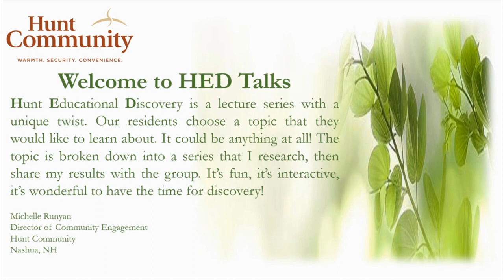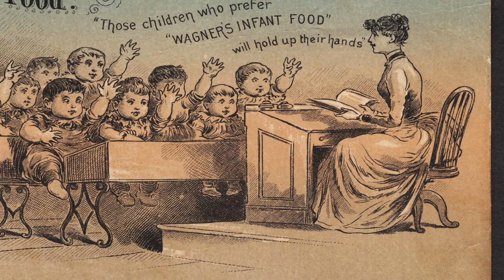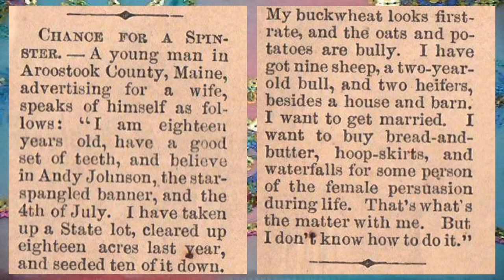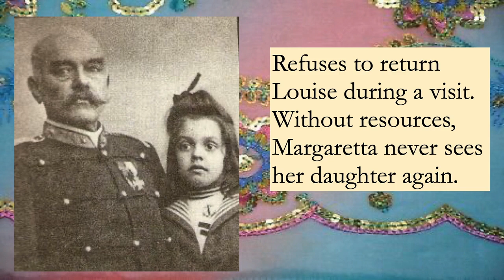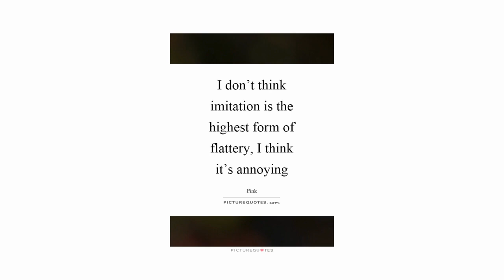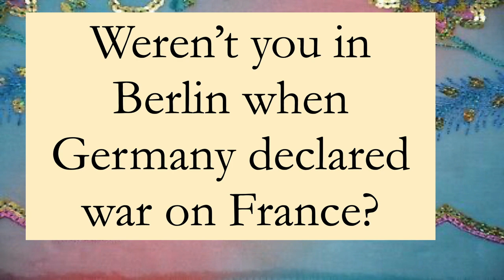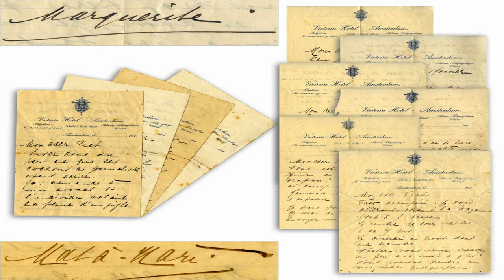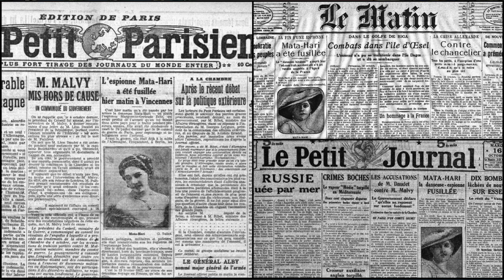HED Talks: Mata Hari